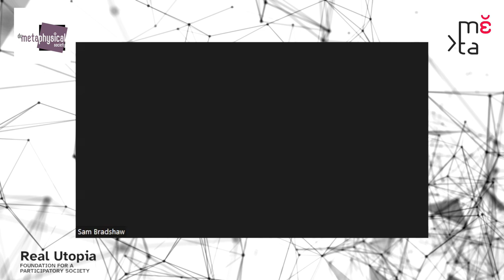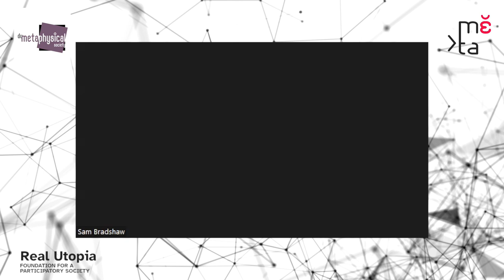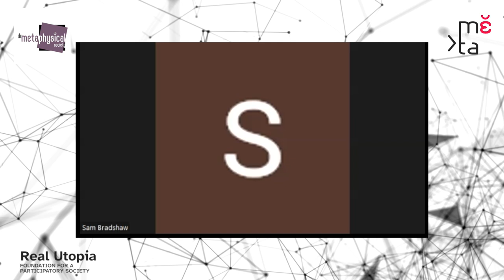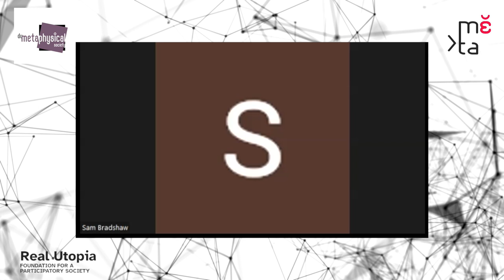A Vision for 21st Century Leftism | Michael Albert [GR & EN subtitles, ΕΛΛΗΝΙΚΟΙ ΥΠΟΤΙΤΛΟΙ]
Η διάλεξη του Michael Albert, «Ένα Όραμα για την Αριστερά του 21ου αιώνα», με ελληνικούς υποτίτλους -- και μια ιδιαίτερα ενδιαφέρουσα συζήτηση.

On Tuesday the 8th of February at 6pm GMT Michael Albert delivered a lecture, followed by Q&A, entitled ‘A Vision for 21st Century Leftism’.